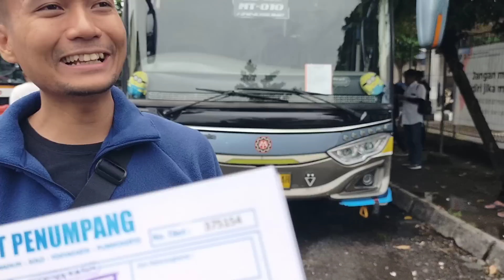BANG IJAL TOKE BUS ALS 221 NAIK BUS ANTI LAPAR..‼️BUS MANSION..‼️NGGAK NYOBA SUITESCOMBIBUS BANG..⁉️